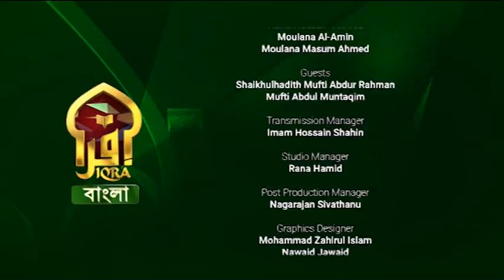Islamic Q&A with Iqra II (Qurbani) II Shaykhulhadith Mufti Abdur Rahman II 24052023